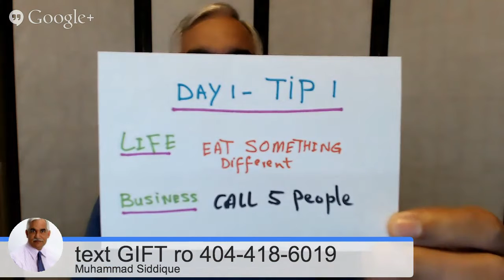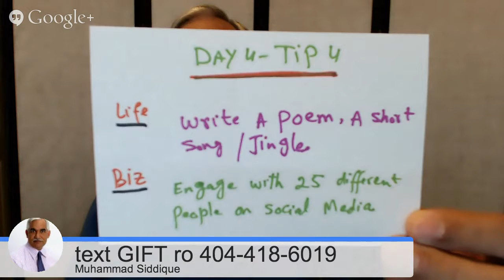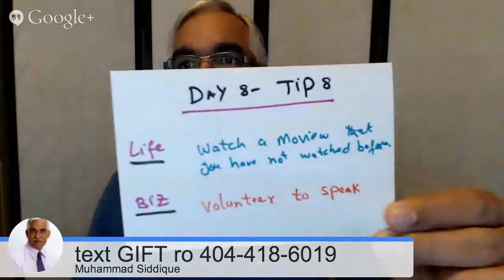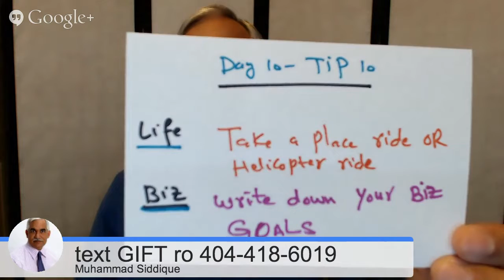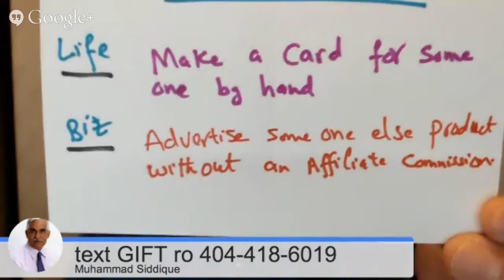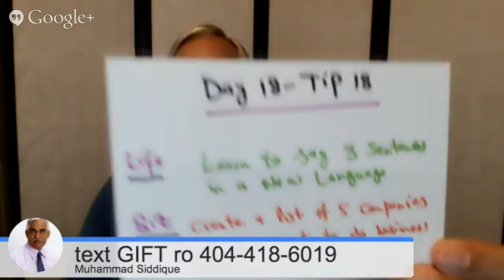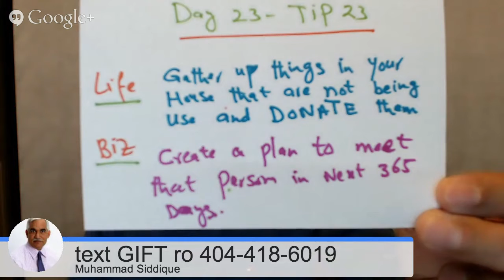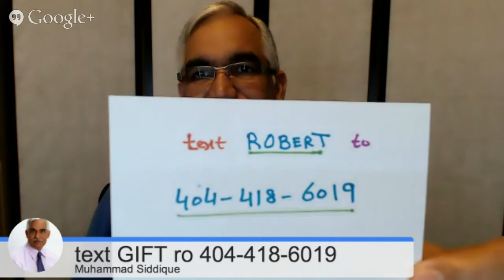28 Ways to Transform Your Life and Business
Muhammad Siddique America's Favorite Joint Venture Authority interview with guest Robert Kennedy  on 28 Ways to transform your life and business.

28 Ways to transform your life and business  Hangout is  a must for every business owner and CEO to discover how to improve their life and business in 28 days or less.

In this video, joint venture authority Muhammad Siddique America's Favorite Joint Venture Authority interviews special guest  Howard Lim the America's Branding Consultant.

Siddique is America's Favorite Joint Venture Authority and the connector for such marketing legends as Ted Thomas, Mike Filsaim, Mitch Carson, Alex Mandossian, JV ZOO,Glen Dietzel and the list goes on and on.

His work includes publishing magazines for several niche authorities inside the digital platforms iTunes and Google Play.  He has helped magazine owners enhance revenue opportunities through monetizing their passions into profits.  His recent book "Publishing and Marketing Profits" will be on Amazon soon.  He has an amazing and unparalleled success rate with his clients.

Contact Muhammad Siddique, America's Favorite Joint Venture Authority for a no cost no obligation proposal to Show You What We Can Do For You at

About Robert Kennedy III
28 Ways to Transform your Life and Business
Robert Kennedy is coach at heart. In May of 2013, Robert released 28 Days To a New Me: A journey of Commitment and plan to release t audiobook in 2014.

Robert is married to beautiful wife Nadia for 12 years and have 3 assume kids currently living in Baltimore County Maryland. In his free time, Robert play basketball, softball, golf as eel as keyboard and guitar.